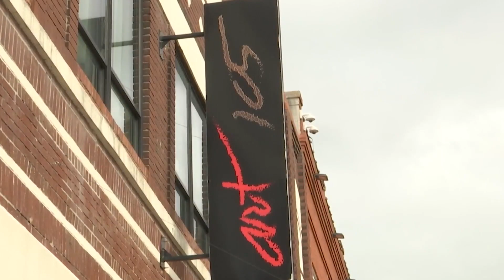Kinston resident aims to sell 300 loaves of bread for vandalized local art studio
An art collective space in Kinston has had its store’s window broken on three separate occasions. One local is looking to help out.